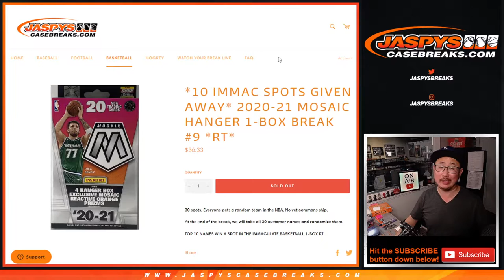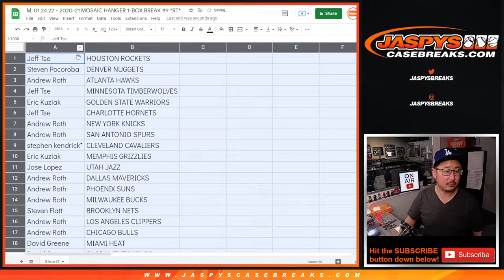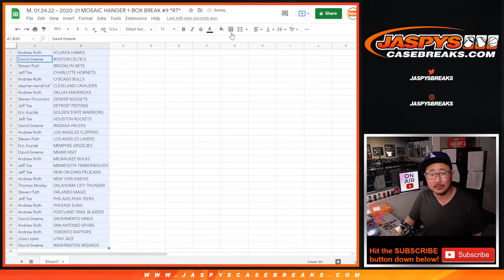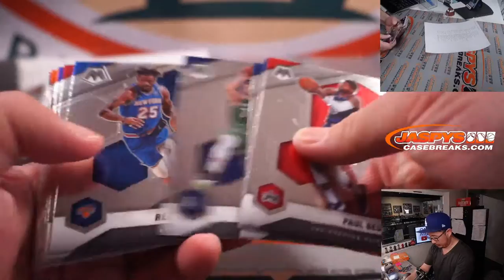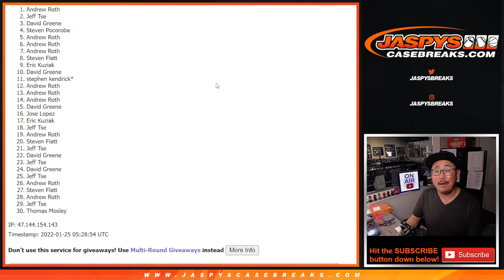M, 01.24.22 ~ 2020-21 MOSAIC HANGER 1-BOX BREAK #9 *RT*